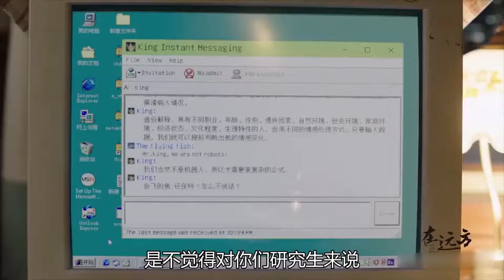《在远方》第02集预告 1080 P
在远方2集预告